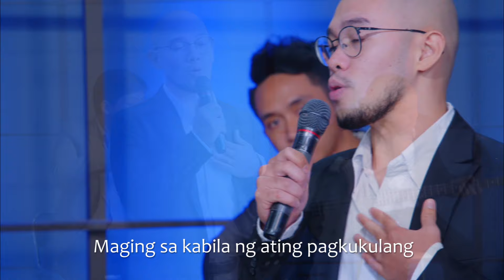Dakilang Katapatan | Dayeg Layb Singers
Dakilang Katapatan
Song by Papuri! Singers
Cover by Dayeg Layb Singers